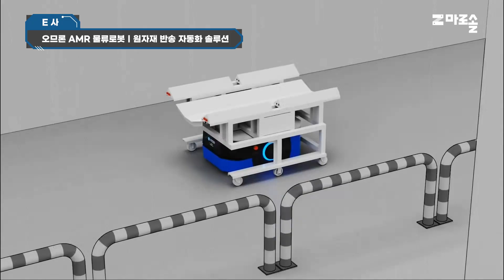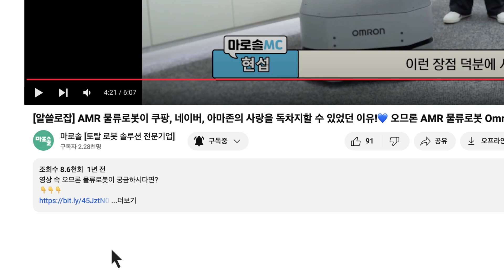[마로솔 도입사례] AMR 오므론 물류로봇으로 원자재 반송 자동화 성공했어요! 👍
이번에 소개해 드릴 도입사례는
오므론 AMR 물류로봇을 활용한
대형 원형 원자재 반송 자동화입니다.

기존의 원자재 반송 작업은 작업자가
대형 원형 통을 직접 굴려 이동하는 방식이었으나,
이 과정에서의 피로와 효율성 문제로 인해
자동화 솔루션이 필요해졌는데요.

이번 프로젝트에서는 오므론 AMR 물류로봇을 도입하여
원자재 이동을 자동화하고, 이를 통해 작업자의 부담을 줄이고
작업 효율을 크게 향상시키는 것을 목표로 삼았답니다.😉

해당 솔루션을 우리 작업자에도
도입하고 싶다면?
아래 링크를 클릭하시고,
마로솔 로봇전문가에게 문의를 남겨보세요!👇